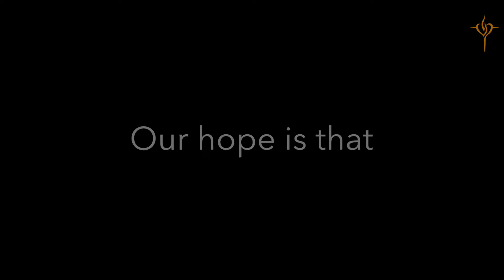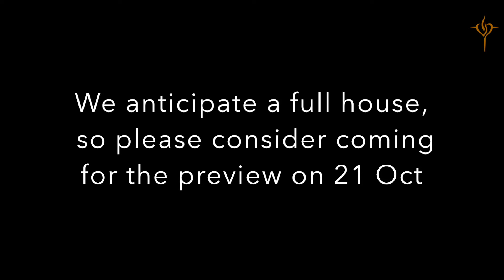Reformation Concert 2018 Preview (21 Oct) and Concert Night (27 Oct) Trailer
See what the team has been working on, and why you should come for our Concert Preview on 21 Oct 2018.

Kindly note that all the tickets for the concert night (27 Oct 2018) have been taken up and we anticipate a full house.